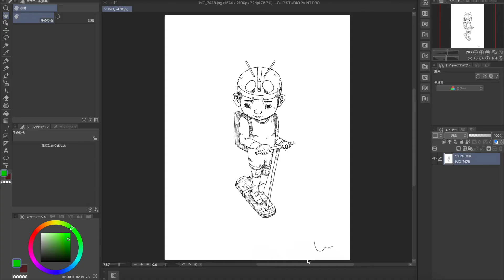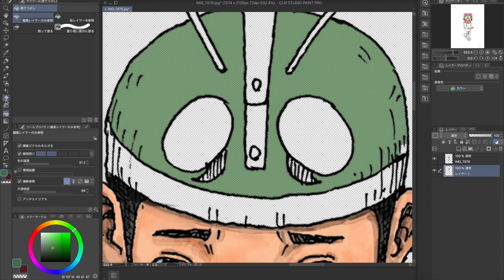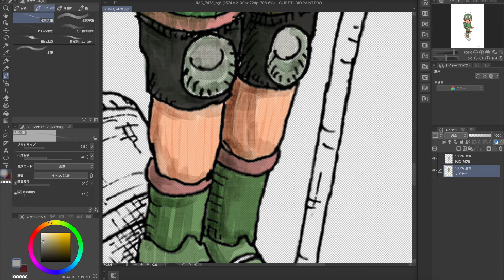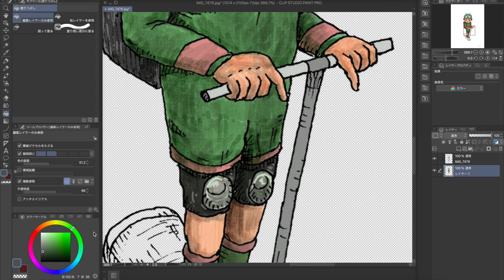【フルメイキング】Symbolen -ひとつのイラストが完成するまで